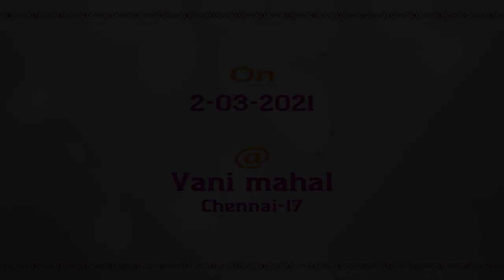Isai Iyal Nataka Vizha 2021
Kunnakudi Sri.M.Balamuralikrishna -Vocal
Vani Kala Nipuna  Sri.B.U.Ganesh Prasad - Violin
 Sri.K. Sai Giridhar - Mrudangam
Trichy Dr K Murali - Ghatam